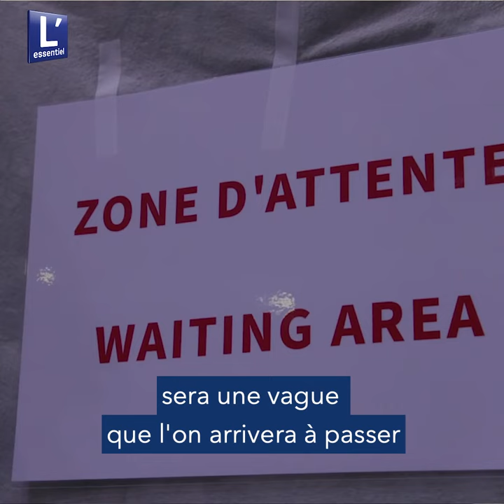Laurent Chapelle, chef du centre de soins avancés de Esch (Rockhal)